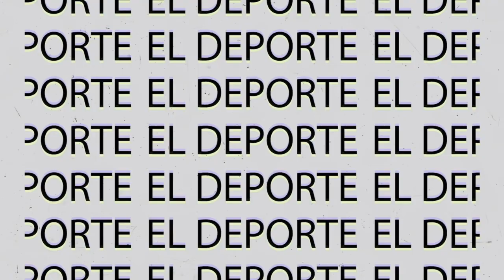ENTREVISTA A ANDRÉS QUIROLA, ORGANIZADOR DEL FESTIVAL “WOW EXPO FEST¨